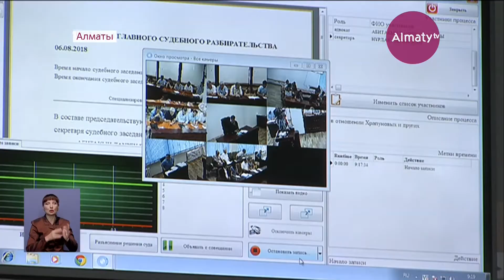В Алматы начался суд над четой Храпуновых (06.08.18)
В Алматы началось главное судебное разбирательство в отношении Виктора и Лэйлы Храпуновых. Также еще десяти фигурантов уголовного дела. Согласно обвинительному акту,  Виктор Храпунов использовал свой статус и служебное положение в корыстных целях. Вступил в предварительный сговор с супругой Лейлой Храпуновой и создал организованную преступную группу. В неё входили также руководители разных управлений.